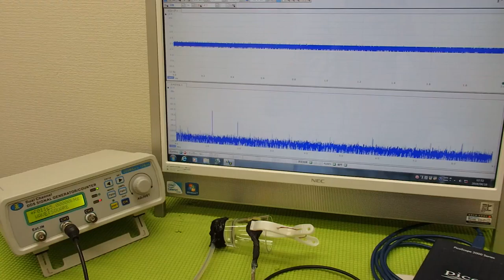表面弾性波を利用した超音波制御技術 ultrasonic-labo